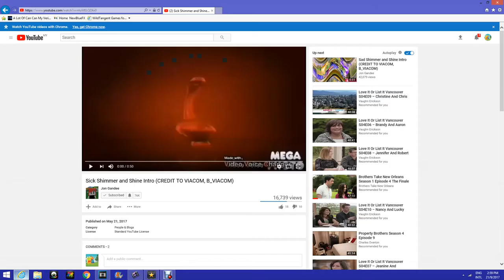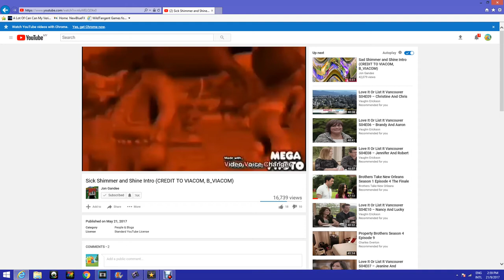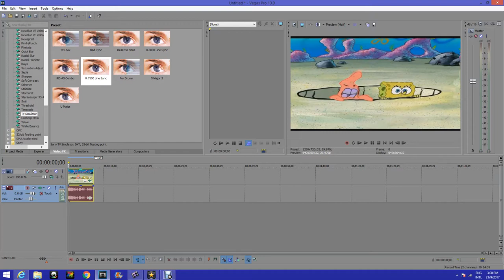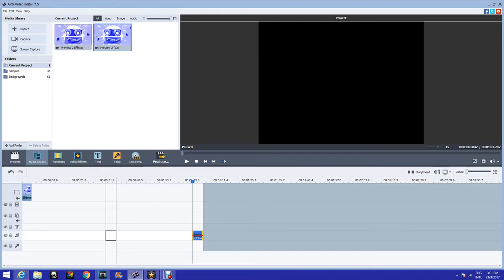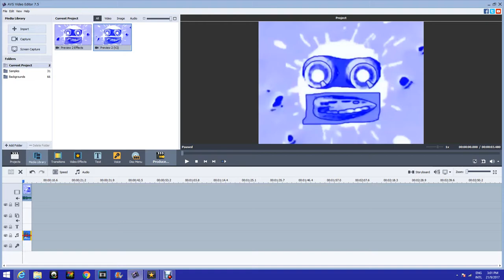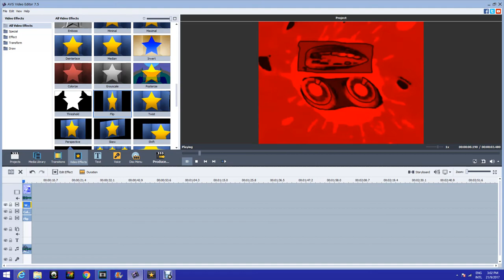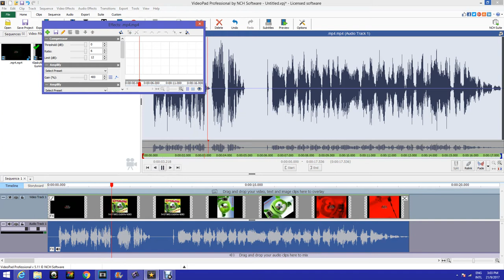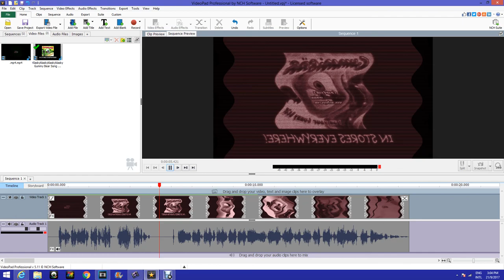How To Make Sick on Sony Vegas,AVS And VideoPad